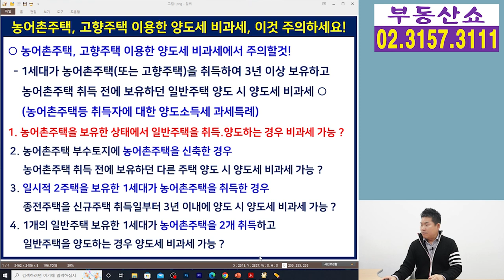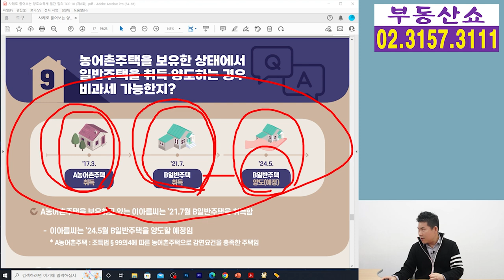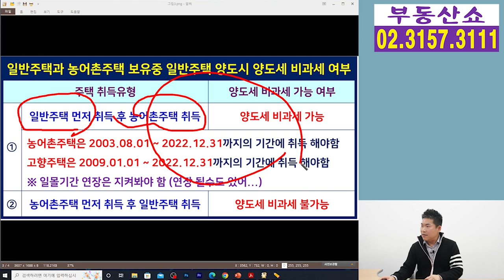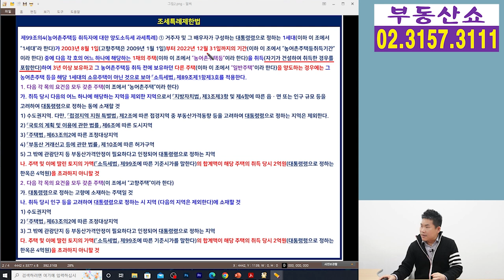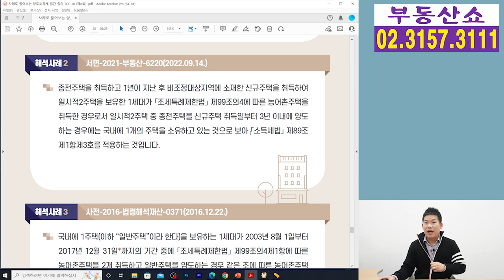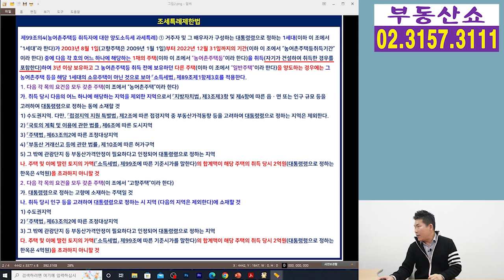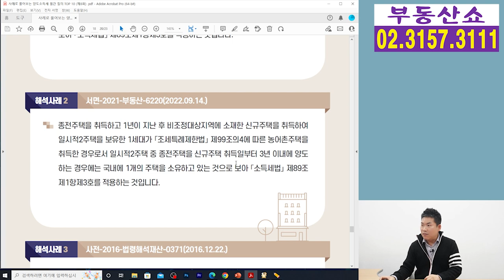2억이하 농어촌주택, 고향주택 이용한 양도세 비과세! 이것 모르면 큰일!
농어촌주택이나 고향주택을 이용해서
일반주택에 대한 양도세 비과세를 적용 받을 때
주의하지 않으면 비과세를 받지 못하는 경우는